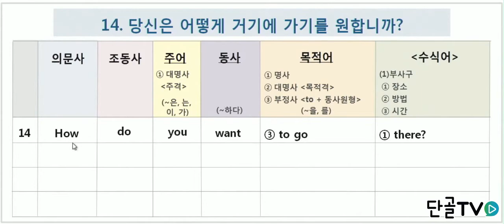[영어벙어리속성탈출] 영어문법에 맞는 영문장 만들기!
영어문법에 맞는 영문장을 만들어보자.

영어공부,영어문제,영어회화,영어,영어인강,영어강의,영문법,영어벙어리속성탈출,영어배우기,단골tv